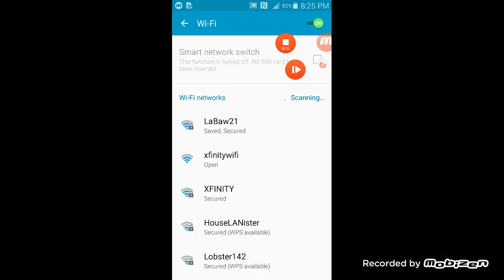The Walking Zombie 2 : Walkthrough Part 2 :